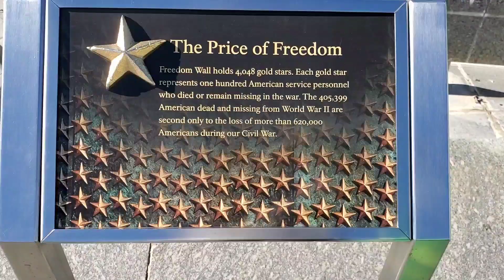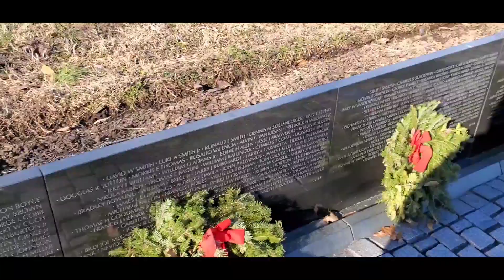EXPLORING WASHINGTON D.C. - 11th Wedding Anniversary Day 2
We had a full day of walking around D.C. exploring the various monuments including the White House and Capitol building. We celebrated our 11 years of being married with a day of fun and expensive room service.